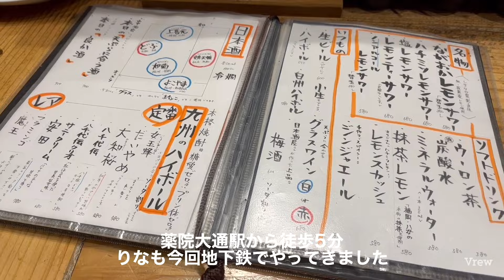【福岡/天神グルメ】飲みながら天ぷらを堪能できるっちゃん♪ 福岡グルメ/福岡旅行/博多弁/日本酒/ながおか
奥本吏菜
Okumoto rina
博多で生まれ博多で育ちました！